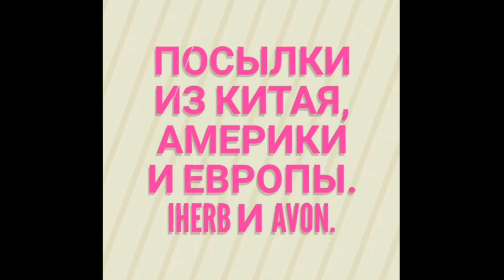Женский кошелек - косметичка. Women's wallet - cosmetic.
Женский кошелек - косметичка. Women's wallet - cosmetic. Кошелек отличный. Рекомендую.

Лучший кэшбэк с плагином. Более 800 магазинов. Рекомендую

Купить товары с Китая и Европы, а также прочитать  разные интересные новости, вы можете на моих сайтах: